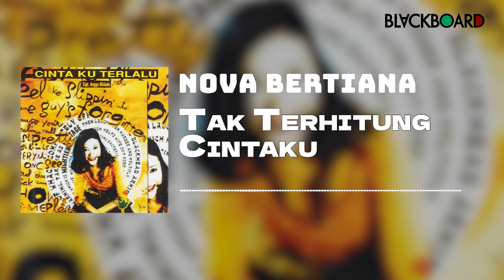Nova Bertiana - Tak Terhitung Cintaku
Kali ini kalian Akan dihibur dengan Album Cintaku Terlalu, lagu-lagu pop, Dangdut hits 90an akan menemani waktu kalian di akhir pekan!